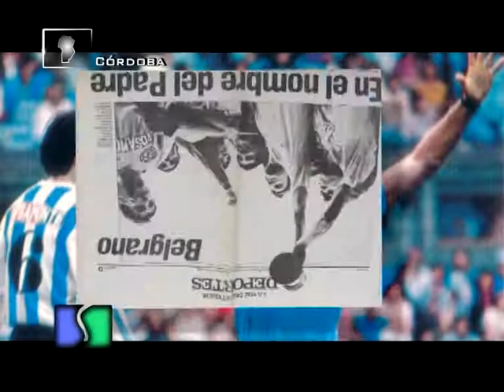RALLY MUNDIAL 2012.VOB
RALLY MUNDIAL 2012. COBERTURA ESPECIAL DE SEMBRANDO FEDERAL